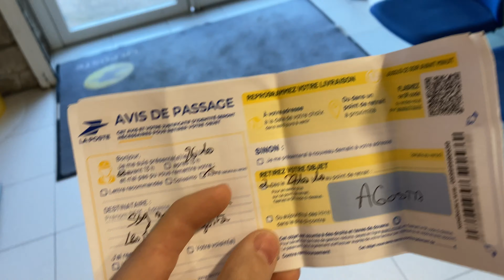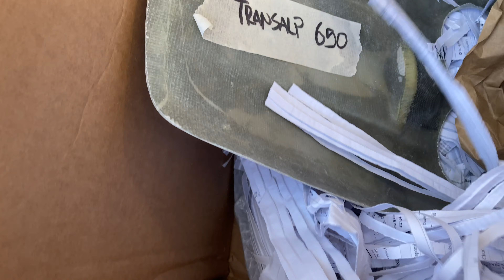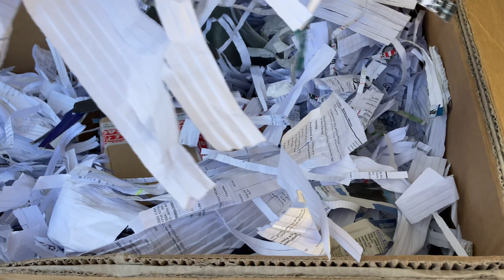Unboxing Rally Kit by Boano Transalap 650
Odbieram długo oczekiwaną paczkę z Włoch od Boano Rally Parts.
Kit - Boano Rally Fairing do Honda XL650V. Modyfikacja stylistyczna w kierunku motocykli rajdowych z lat 90. Projekt będzie obejmował dopasowanie pod mocowania nowej owiewki. Przygotowanie pod malowanie oraz malowanie. Wymiana zupełna wszystkich przyrządów i wskaźników, jak i samego licznika. Przeróbka instalacji elektrycznej. Modyfikacja kierunkowskazów oraz montaż włącznika świateł awaryjnych. Instalacja elektronicznego licznika od TrailTech VOYAGER. Montaż przekaźników w instalacji oświetlenia. Wymiana kontrolek wskazujących na małe punkty LED. Dodatkowy włącznik wentylatora chłodnicy. Włącznik reflektora z żarówką H7.